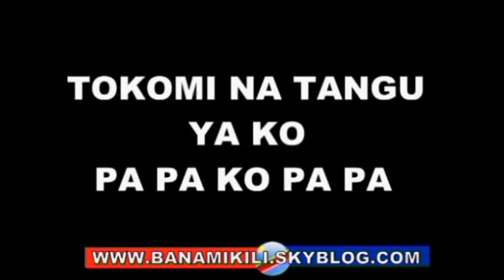Kayumba Nyamwasa l'homme qui donne des insomnies à Kagame et qui détient ses secrets veut parler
Kayumba Nyamwasa figure par ailleurs sur la liste d'une quarantaine d'officiers rwandais suspectés par l'Espagne d'être responsables de la mort de plusieurs ressortissants, après le génocide. Kigali, enfin, l'a condamné pour atteinte à la sécurité de l'Etat après une vague d'attentats à la grenade.

Aucune réponse aux trois demandes d'extradition

Si le général rwandais se dit prêt à répondre aux justices européennes et avoir « la conscience tranquille », il accuse le Rwanda de vouloir lui régler son compte. L'Afrique du Sud n'a en tout cas répondu à aucune des trois demandes d'extradition le concernant.

Car ce général rwandais est devenu, depuis février 2010 et son exil en Afrique du Sud, un critique acerbe du régime de Kigali. Mais ce qui complique encore un peu plus la donne pour Pretoria, c'est la tentative d'assassinat dont a été victime Kayumba Nyamwasa en juin 2010, en pleine Coupe du monde de football. Dans un premier temps, le directeur général du ministère sud-africain des Affaires étrangères n'avait pas hésité à accuser des agents d'un pays étranger, sans citer le Rwanda, d'être responsables de cette attaque. Kigali avait démenti. Et Pretoria s'était rétracté. Mais depuis, Kayumba Nyamwasa est sous la protection des services de sécurité sud-africains.